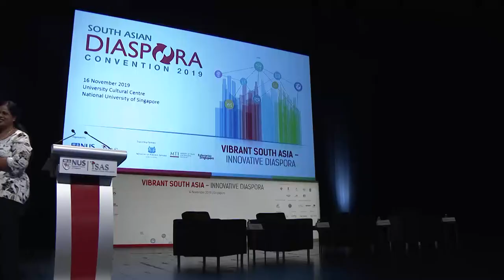SADC 2019 : Keynote Address by Minister Indranee Rajah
Plenary Session II
Women Empowerment in South Asia

Keynote Address
Ms Indranee Rajah
Minister in the Prime Minister’s Office and
Second Minister for Finance and Education
Republic of Singapore